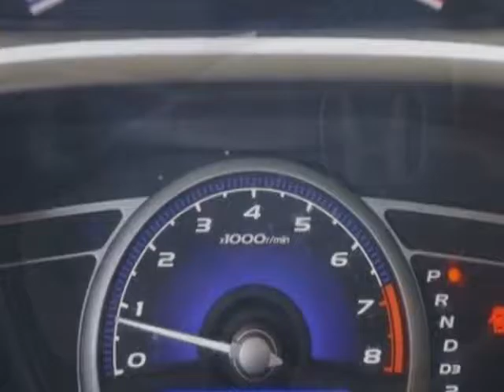2008 Honda Civic Sedan - Rock Hill, SC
Honda Cars of Rock Hill, Rock Hill, SC - 1